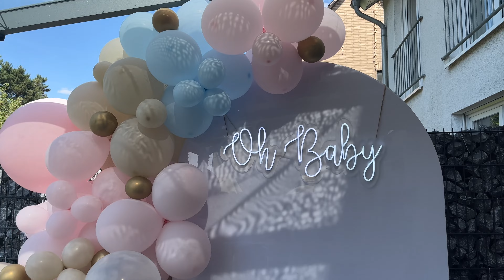Gender Reveal Party /it’s a Boy or Girl /Mädchen oder junge? 08.07.2023